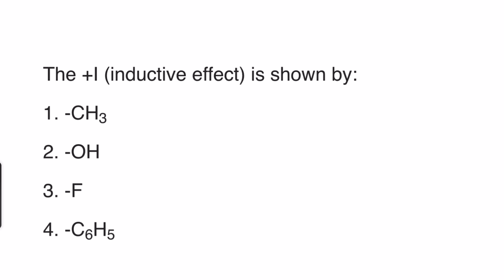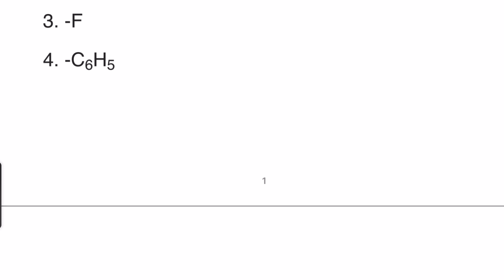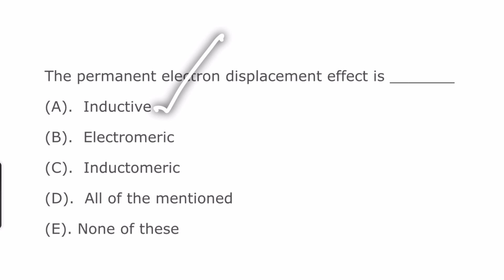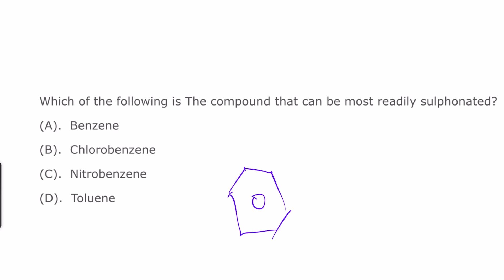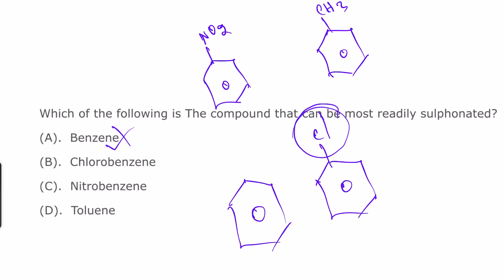UGTRB CHEMISTRY IN TAMIL | Inductive effect , Hyperconjugation effect | VVImpt questions